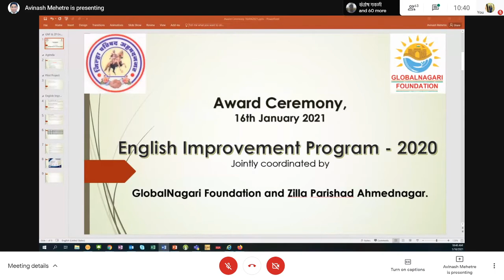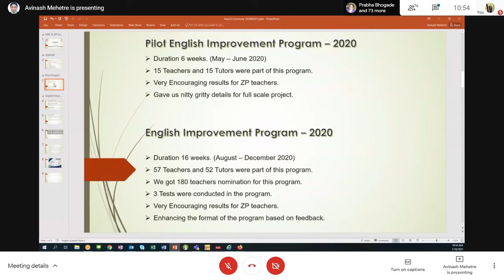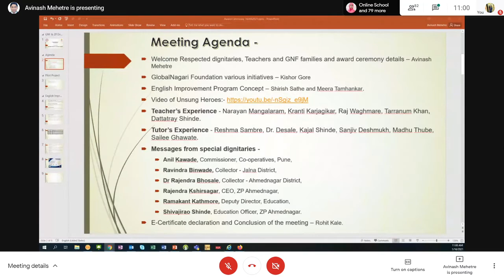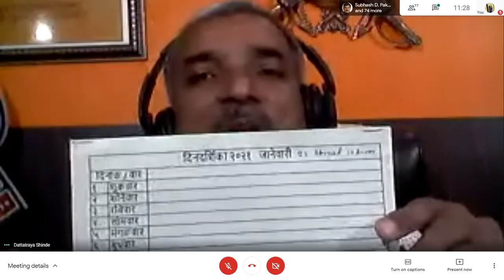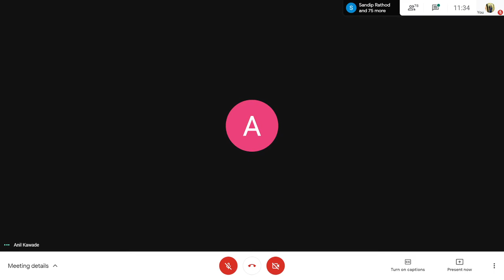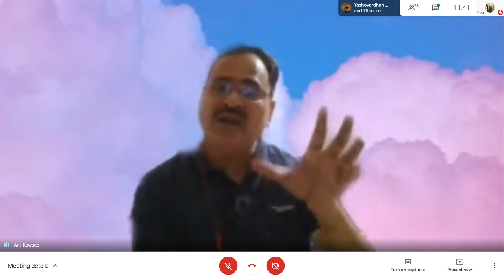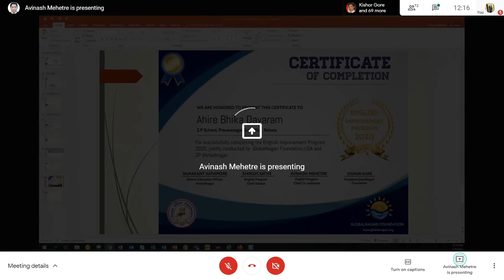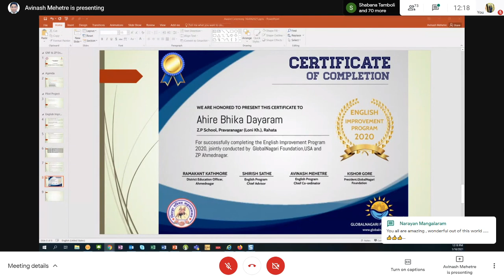GlobalNagari English Improvement Program Convocation Jan 2021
First batch of GlobalNagari English Improvement 2020 successfully graduated. The Convocation ceremony was held Virtually attended by the Ahmednagar Zp Administration, Teachers and GlobalNagari Volunteer Team. The Recording of the call.